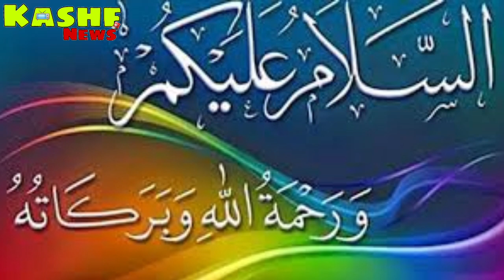Imran Khan||Ayaz Sadiq Apologize To Imran Khan||Live With Doctor Shahid Masood||Controversial Talk